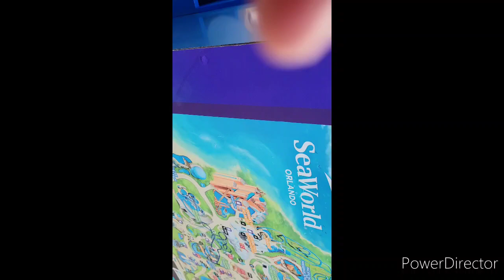Just a horrible walk in seaworld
sharing my vacation in Florida or heat world